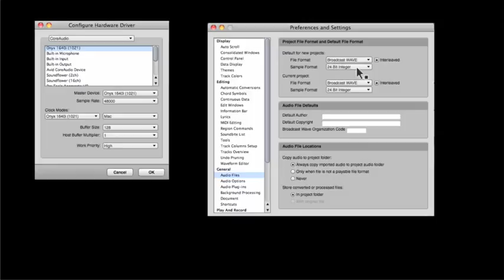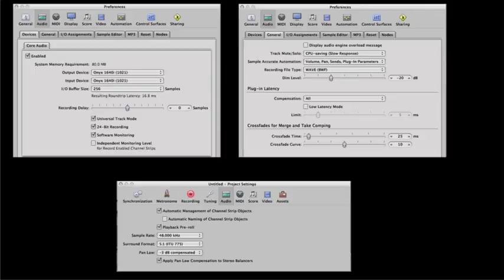2 4 File Types 5 51